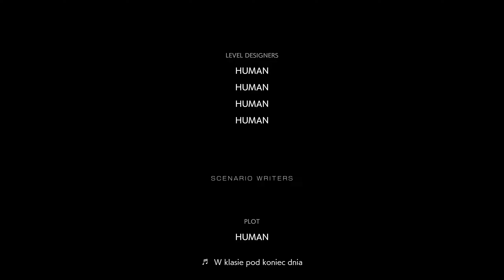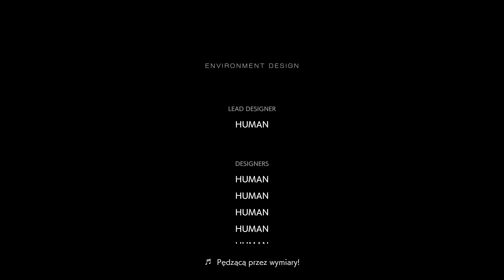ZAGRAJMY W GHOSTWIRE TOKYO (PC) #25 - MARI, BRAMA DO ZAŚWIATÓW, FINAŁ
Zapraszam serdecznie na 25 odcinek z serii zagrajmy w Ghostwire: Tokyo lub jak ktoś woli ( let's play )

GhostWire: Tokyo to przygodowa gra akcji osadzona w klimacie horroru. Akcja przenosi gracza do współczesnej stolicy Japonii. Za projekt odpowiada studio Tango Gameworks, twórcy serii The Evil Within.

Gra pozwala wcielić się w posiadającego nadnaturalne zdolności bohatera, o imieniu Akito, który trafia na ulice opustoszałego Tokyo, by spróbować się dowiedzieć co konkretnie miało miejsce i gdzie podziali się mieszkańcy. Pomaga mu w tych duch zwany KK, który postanawia opętać protagonistę.

Dzięki wsparciu ducha, heros otrzymuje rozmaite umiejętności specjalne - magię - za pomocą których jest w stanie walczyć z napotkanymi zjawami, przeprowadzać dochodzenia czy wykonywać egzorcyzmy. Prócz tego są skille nastawione na przemieszczanie się, ułatwiające
eksplorację. Bohater gromadzi oczywiście doświadczenie, które pozwala mu następnie dalej się rozwijać.

GhostWire: Tokyo to produkcja, której akcja toczy się w otwartym świecie. Samodzielnie przemierzamy więc mapę i realizujemy misjegłówne oraz poboczne. Te pierwsze popychają scenariusz do przodu, a drugie uzupełniają naszą wiedzę na temat otaczającej nas rzeczywistości
oraz m.in. antagonisty zwanego Hannya.

Premiera 22 marzec 2022 ( PC , PS5 )
Premiera 12 kwiecień 2023 ( XSX )

gramy w Ghostwire: Tokyo PL (po polsku)
zagrajmy w Ghostwire: Tokyo PL (spolszczenie)
let's play Ghostwire: Tokyo
gameplay Ghostwire: Tokyo
gameplay trailer Ghostwire: Tokyo